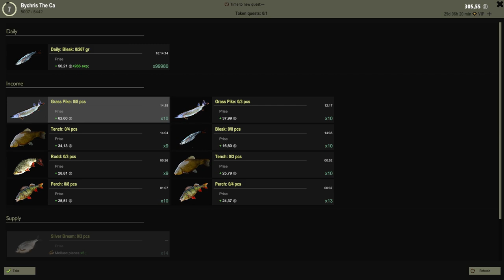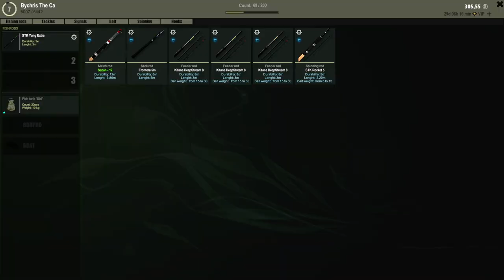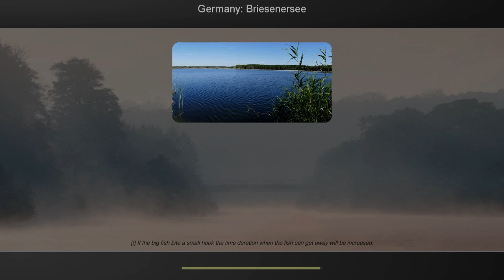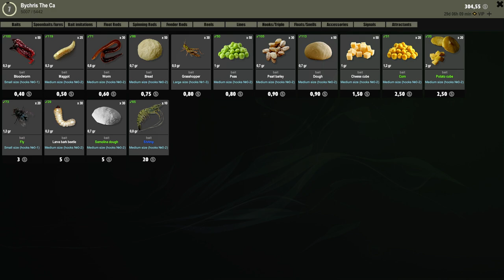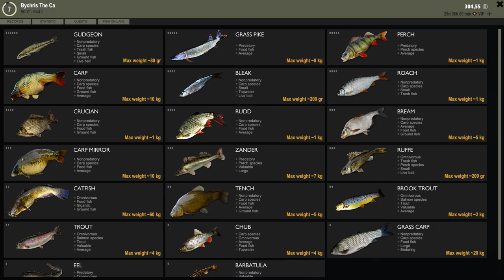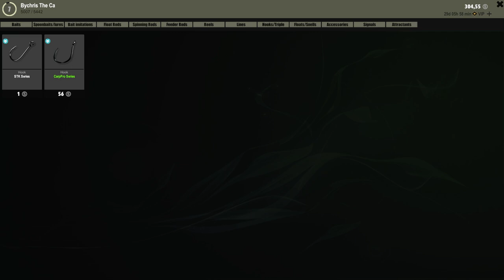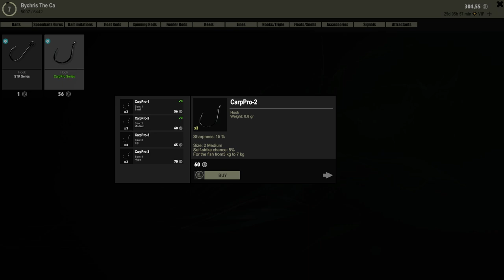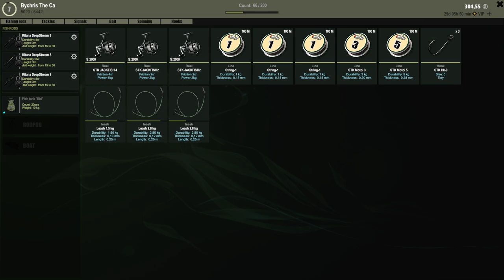The Fisher Online "tuto bien débuter et conseil divers"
salut :) dans cette video je vous donne multitude de conseil et astuces a faire ou a eviter pour bien démarré le jeu

tableau appat pour qui?